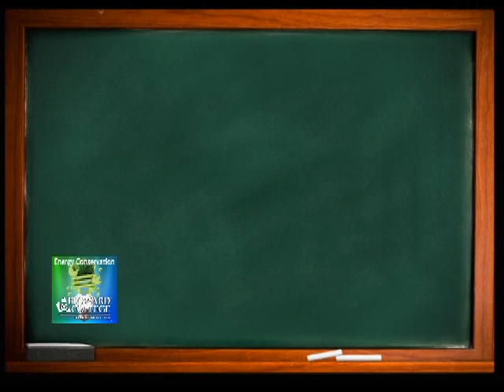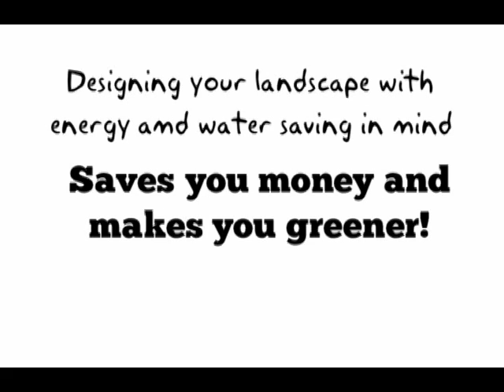An Energy Message from student Jeffrey Charles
Broward College Honors student, Jeffrey Charles, has a short video message for you on how to save energy dollars with your landscaping.
Transcript:
"Hi, my name is Jeffrey Charles and I am a student at Broward College. Did you know that your landscaping choices can help you to save energy?
   Pay attention to the breeze, and use fences and shrubs to direct cooling breezes towards your house. Likewise, help keep the sun from turning your house into an oven by planting large evergreen trees on the south or southwest side of your house. A single shade tree, properly positioned, can equal the cooling power of 15 air conditioners – and it runs for free! Three house shading trees can cut your cooling bill in half!
   You can design a landscape that conserves water as well as energy.
   Don’t overwater your plants – overwatering wastes water.
   It is best to water your plants early in the morning when the evaporation rates are low. This way plants have water reserves before the high evaporation rate mid-day.
   Always group plants with similar watering needs together.
   Reduce the use of turf and use low-water turf types and other groundcovers instead.
   Use mulch to keep plant roots cool, minimize evaporation and reduce weed growth.
   Aerate your soil – it improves water flow to plant roots, and reduces water runoff.
  In the summer, raise your lawn mower cutting height. Longer grass helps shade itself and retains more water.
   Designing your landscape with energy and water saving in mind saves you money and truly makes you greener."